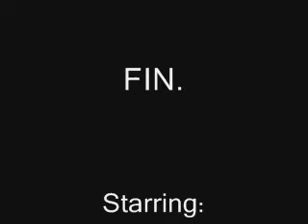The Deal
Smiths Station "Panther News Network" class assignment. Zack Serda, Darby Kelso, Rachel Henderson.